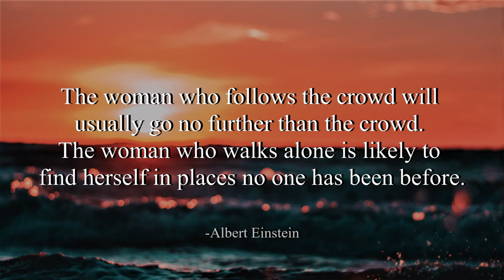Operatic 3 - Vibe Mountain (No Copyright Music)